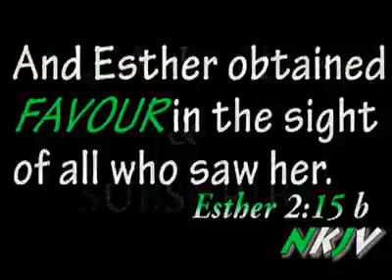August 10, 2019